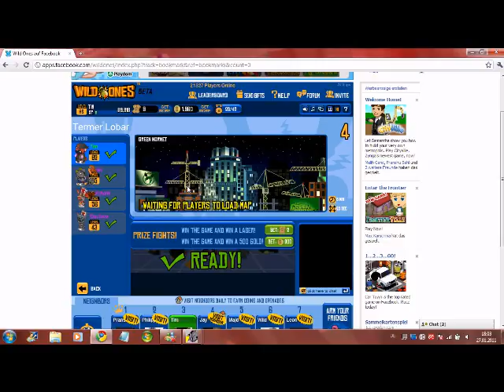Wild Ones- Second Match (BAD)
It was so BAD ^^